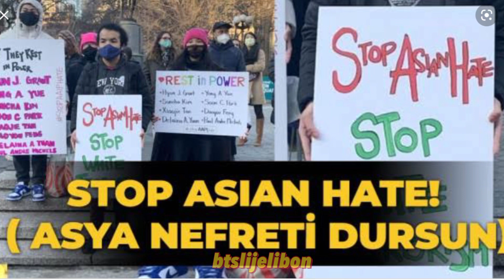BTS antisi olan sunucu sabırları taşırdı. Son sözleri olay oldu!